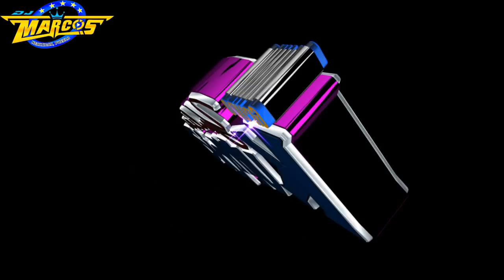Quieres Ser Mi Amante 2018 Tema Limpio Grupo Yulios Kumbia